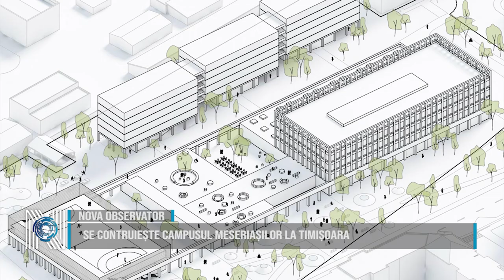SE CONTRUIEȘTE CAMPUSUL MESERIAȘILOR LA TIMIȘOARA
La Timișoara se construiește un campus unde tinerii vor putea să învețe cele mai cerute meserii de pe piața forței de muncă. Primarul Timișoarei, Dominic Fritz a făcut anunțul și descrie tot ce va cuprinde acest campus.  ”Construim un campus de secolul 21 unde pregătim viitoarele generații de buni meseriași. Aici, tinerii vor face școală și vor învața meserie sub îndrumarea profesorilor, a firmelor și a mediului universitar. Am finalizat prima etapă a documentației tehnice și urmează să aprobăm indicatorii tehnico-economici. Noul campus dual le va oferi tinerilor, atât spații de cazare și burse, cât și laboratoare și ateliere cu echipamente moderne unde să se pregătească. Capacitatea noului campus este de 250 elevi și 150 studenți.